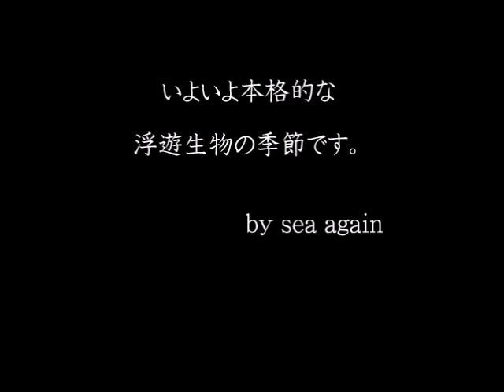山口県 長門市 青海島 今週の海 VOｌ6 this week's sea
山口県　青海島　ダイビングショップシーアゲインです。（ショップは山口市内にあります）
ゴールデンウイーク真っただ中の先週のダイビングの様子をアップいたします。ぜひご覧ください！